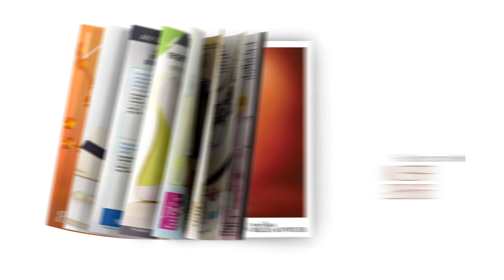Desafio Renew Genics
Aceite o Desafio Genics e garanta uma pele mais jovem em apenas duas semanas. Faça o teste por duas semanas e só pague depois, se ficar 100% satisfeita com os resultados. Fale com sua Revendedora Avon.